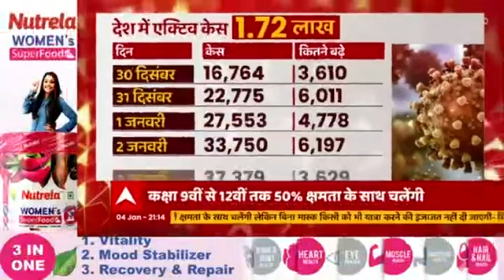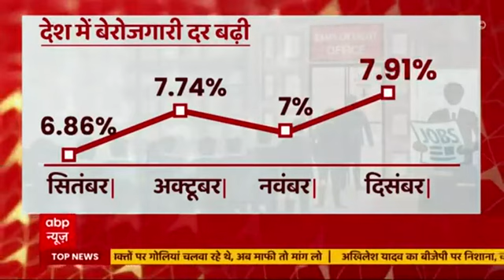जानें क्या हैं भारत के राज्यों में Lockdown के नियम ? | Masterstroke